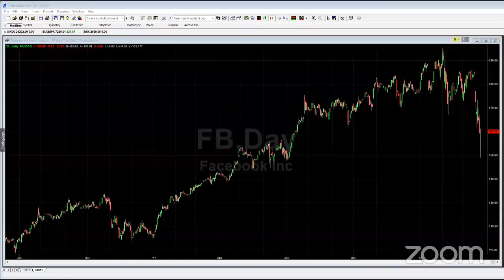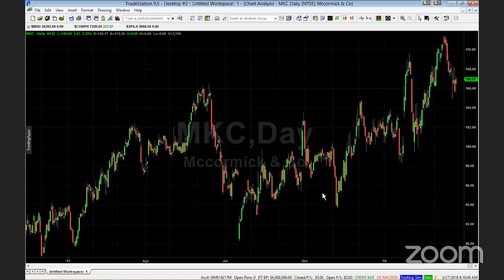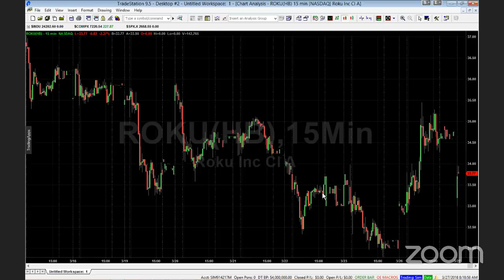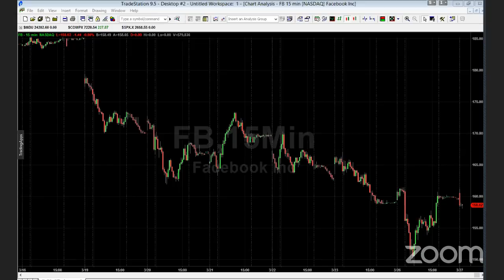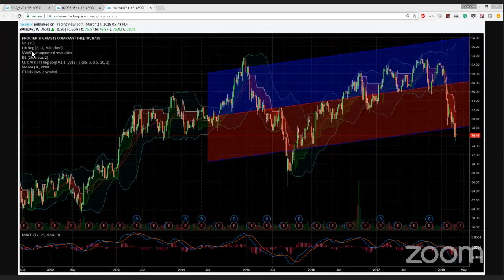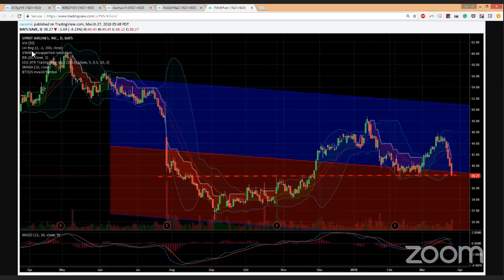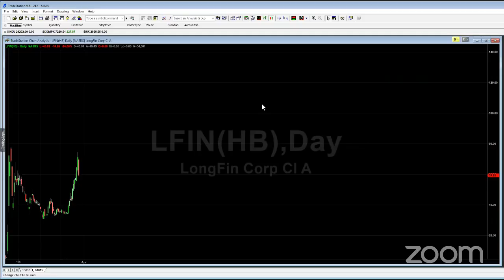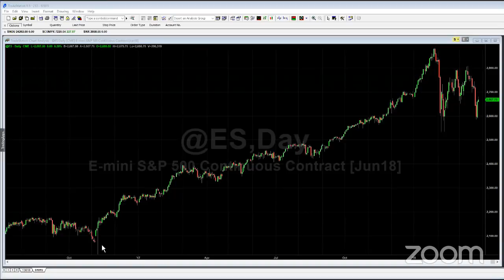PreMarket Prep for March 27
On today's PreMarket Prep, Joel & Dennis are breaking down...

-  Whether Monday's relief rally will continue
- Analyst changes to ROKU and RHT
- OSTK's secondary offering

Featured Guest:

Nic Chahine, author of Create Income With Options Spreads

PreMarket Prep is a daily trading ideas show hosted by former floor trader Joel Elconin and prop trader Dennis Dick. Listen to the show live and participate in our chatroom every day from 8-9 a.m. ET at premarket.benzinga.com.